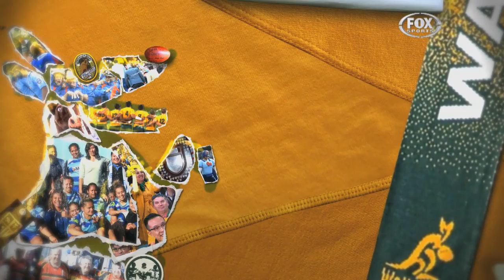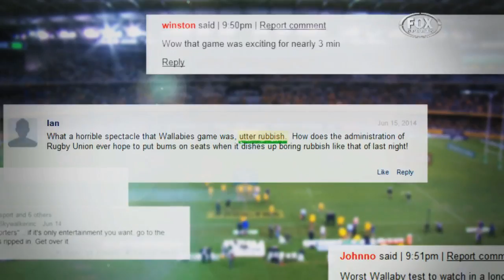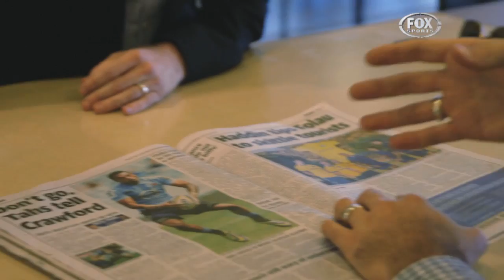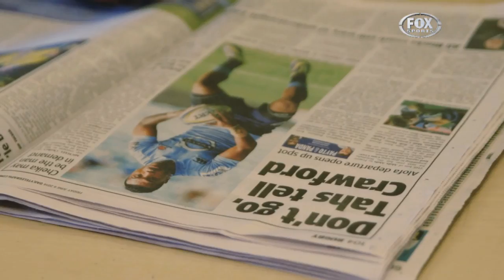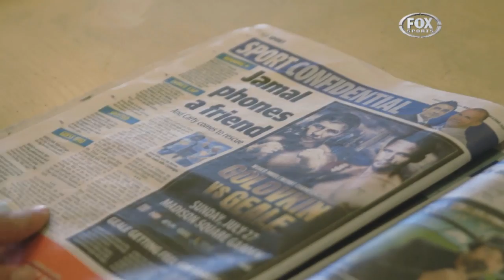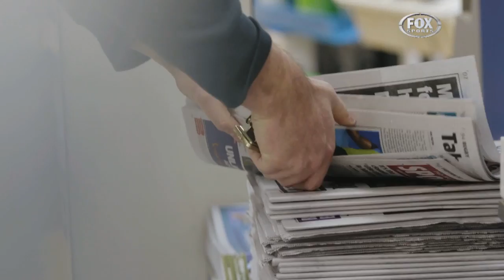Fox Rugby: The Call of the Wallaby (Episode 4)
'The Call of the Wallaby' is a 6-part Rugby Doco being screened on Fox Sports. See it Tuesday, 7pm on Fox Sports 1.